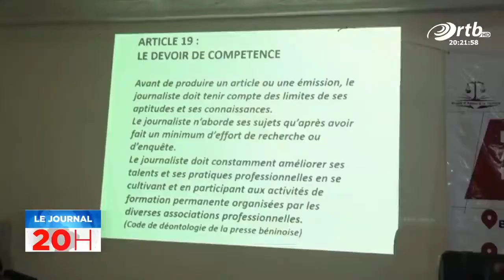Formation en Journalisme d'investigation en matière de corruption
Reportage de l'ORTB